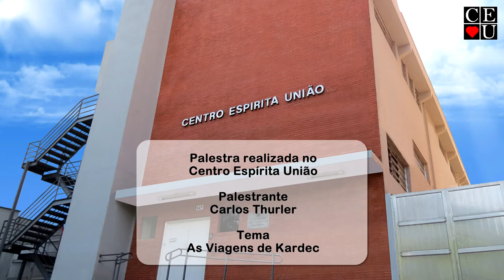As Viagens de Kardec, palestra realizada por Carlos Thurler no Centro Espírita União.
Palestrante: Carlos Thurler
Tema: As Viagens de Kardec
Tempo: 47:42
Data da gravação: 01/10/2012